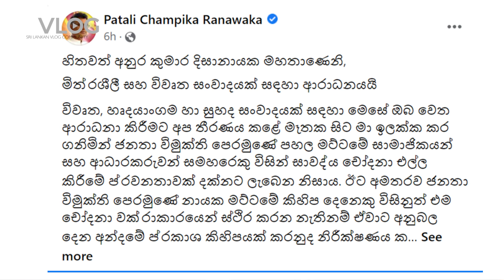අනුර ට චම්පිකගෙන් අභියෝගයක් 🔥